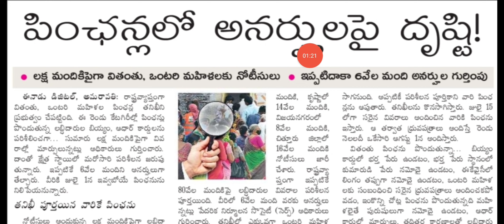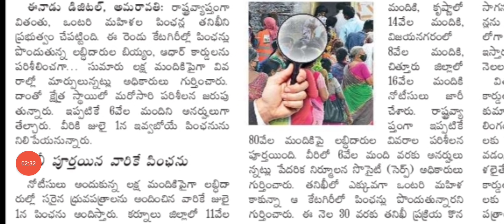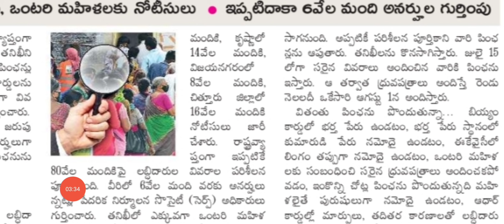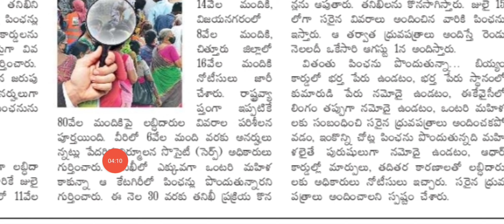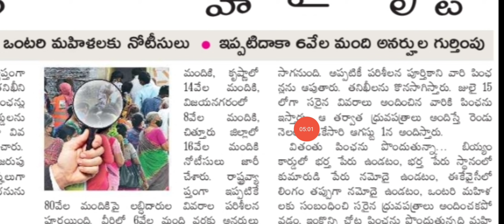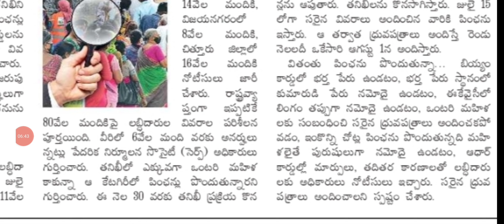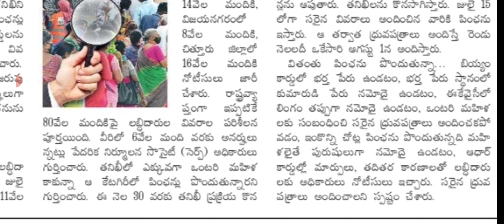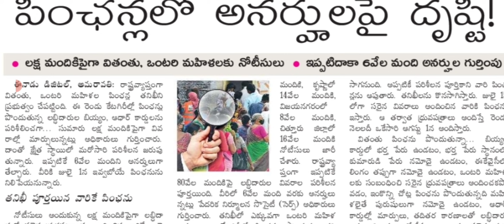ఏపీ రేపు వీళ్ళకి పెన్షన్ పంపిణీ వాయిదా|AP YSR PENSIONS NEW RULES|AP PENSION LATEST NEWS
ఏపీ రేపు వీళ్ళకి పెన్షన్ పంపిణీ వాయిదా|AP YSR PENSIONS NEW RULES|AP PENSION LATEST NEWS@DERANGULAMAHESH